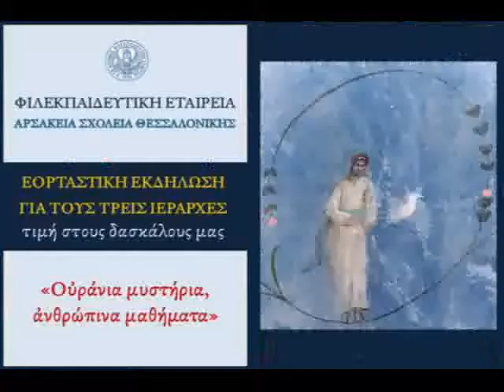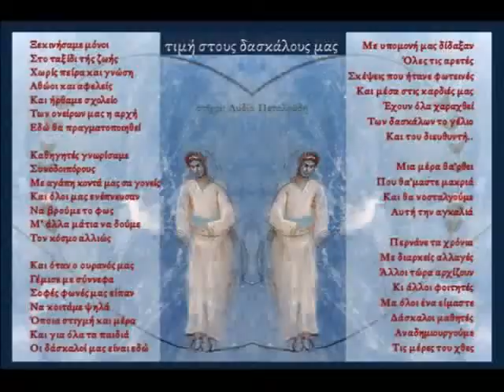7. ΤΙΜΗ ΣΤΟΥΣ ΔΑΣΚΑΛΟΥΣ ΜΑΣ -με λόγια, τραγούδια κ τριαντάφυλλα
Συνομιλία μαθητών των Αρσακείων Σχολείων Θεσσαλονίκης με τον Πρόεδρο τής Φ.Ε. καθηγητή κ. Γεώργιο Μπαμπινιώτη και τον Κοσμήτορα τής Θεολογικής Σχολής Α.Π.Θ. καθηγητή κ. Μιλτιάδη Κωνσταντίνου, στην εορταστική εκδήλωση για τους Τρεις Ιεράρχες -Θεσσαλονίκη 30 Ιανουαρίου 2015
Οι μαθητές του Αρσακείου Γυμνασίου-Λυκείου Θεσσαλονίκης Μιχάλης Δόκας,Νίκος Τερζής, Χρύσα Μυστακίδου,Μαρία Κοϊμτζόγλου,Κατερίνα Μικροπούλου και Δημήτρης Καλογήρου, θέτουν ερωτήματα και συζητούν με τους δύο δασκάλους για:
╡ Τη συνάντηση Ελληνισμού και Χριστιανισμού και τη δημιουργική τους σύνθεση στο έργο των Καππαδοκών Πατέρων
╡ Τις ιστορικές-εκκλησιαστικές ρίζες τού «γλωσσικού προβλήματος»  (αττική διάλεκτος ή κοινή ελληνιστική;), τη στάση των τριών Πατέρων και τα σημερινά διλήμματα
╡ Την ουσία της Παιδείας ως αγωγή της ψυχής -αντιστάθμισμα στις εκπαιδευτικές τροπές
╡ Το ήθος τής γλώσσας και η γλώσσα τού ήθους
╡ Τη συμβολή τού Ελληνισμού και τού Χριστιανισμού, όπως κρυσταλλώθηκε στο έργο των Τριών Ιεραρχών, στη συγκρότηση και θεμελίωση τού «Ευρωπαϊκού πνεύματος» (βλ. Παναγιώτης Κανελλόπουλος) και η ζωτική σημασία τους για τη “μετα-χριστιανική” Ευρώπη